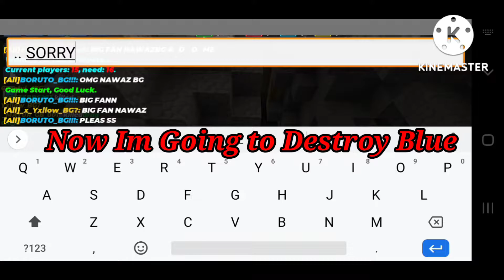I meet Real Nawaz??😱and killed him Real or fake? [Blockman Go]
bedwars blockman go event,
blockman go event,
bedwars event,
blockman go new event,
blockman go bedwars event,
blockman go bedwars new event,
new event,
event,
role play